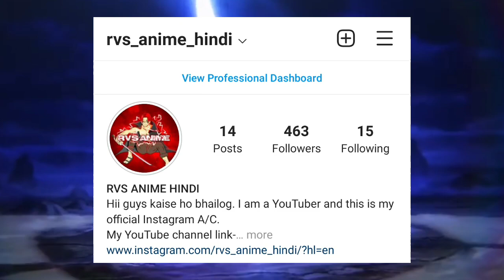The actual strength of Dark King Silvers Rayleigh | Hindi